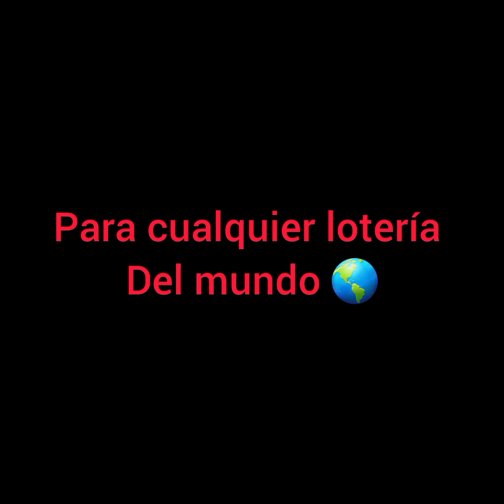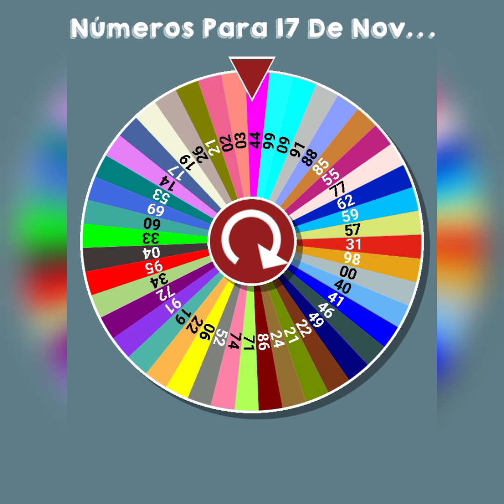5 NÚMEROS de la SUERTE PARA el jueves 17 de NOVIEMBRE 2022🍀